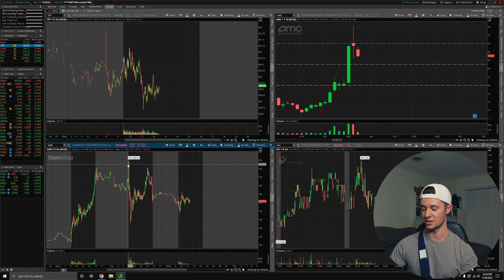This Is Good (Stocks & SNDL)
Video Topics:
good recovery, stocks moving up, the stock market is looking good, sndl stock is looking good.